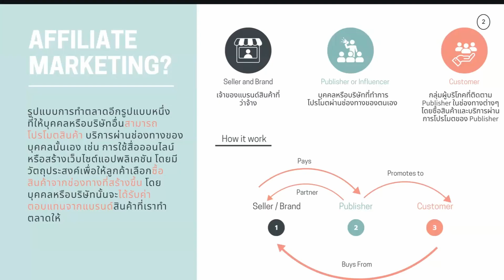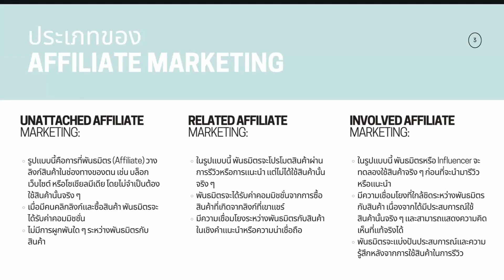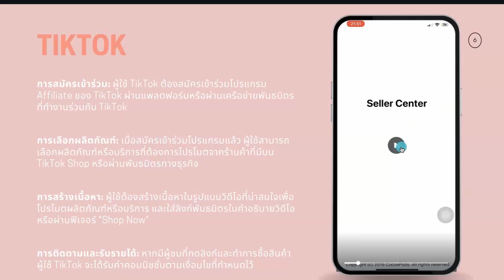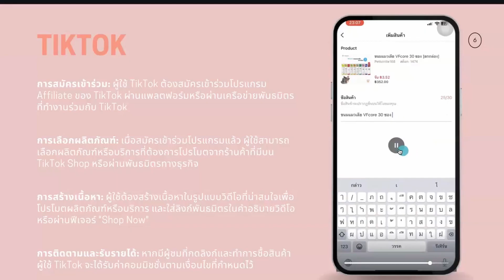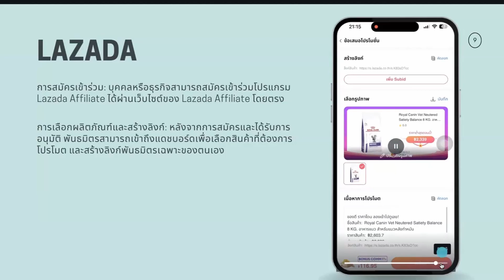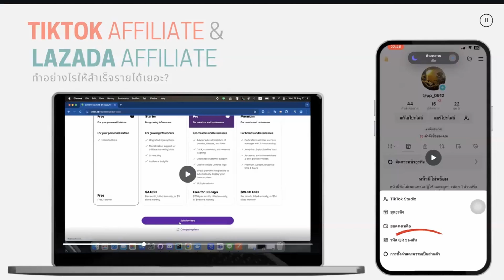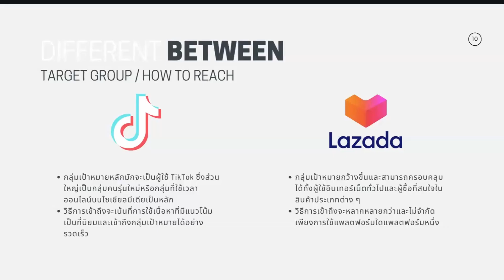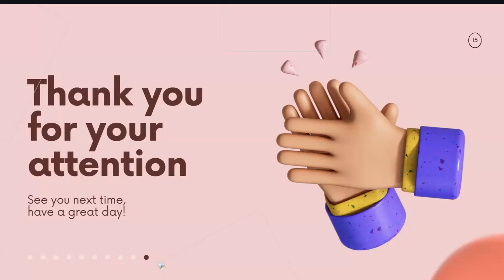วิธีสร้างรายได้ด้วย TikTok และ Lazada Affiliate | จับมือทำ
ปลดล็อกพลังการตลาดแบบพันธมิตรกับ TikTok และ Lazada! ในวิดีโอนี้ ฉันจะสอนวิธีการเริ่มต้นสร้างรายได้ผ่านโปรแกรมพันธมิตรของ TikTok และ Lazada ทีละขั้นตอน ไม่ว่าคุณจะเป็นมือใหม่ในการทำการตลาดแบบพันธมิตร หรือกำลังมองหาวิธีขยายรายได้ออนไลน์ วิดีโอนี้มีครบทุกอย่าง ตั้งแต่การสมัครเข้าร่วมโปรแกรมไปจนถึงการโปรโมตสินค้าอย่างมีประสิทธิภาพ เรียนรู้วิธีเพิ่มยอดผู้ชมและรายได้ของคุณ!

Unlock the power of TikTok and Lazada affiliate marketing! In this video, I will guide you step-by-step on how to start earning through the TikTok and Lazada affiliate programs. Whether you are new to affiliate marketing or want to expand your online income, this video covers everything you need—from how to join the program to promoting products effectively. Learn how to grow your audience and maximize your earnings!